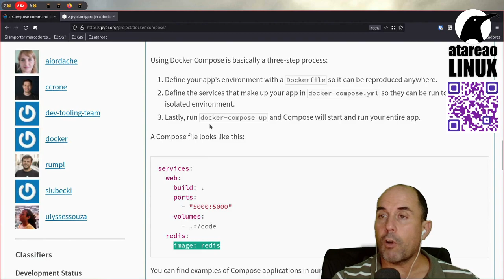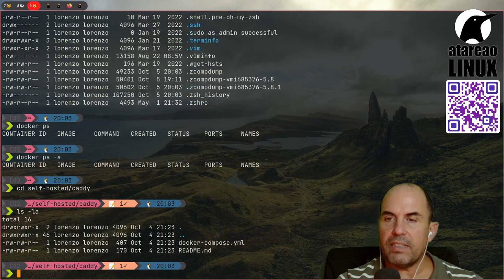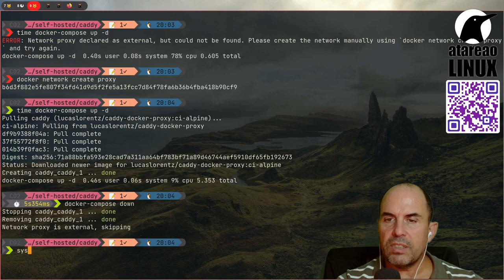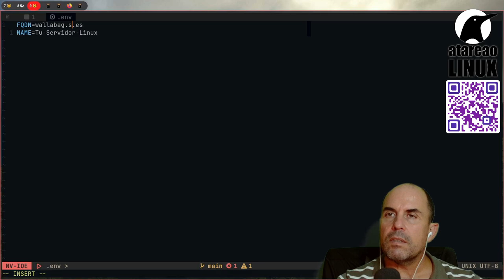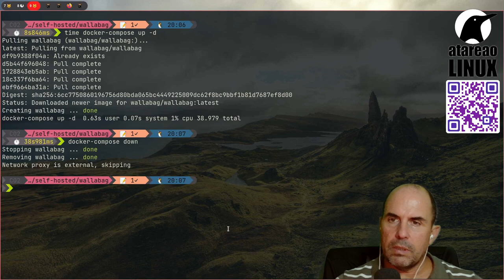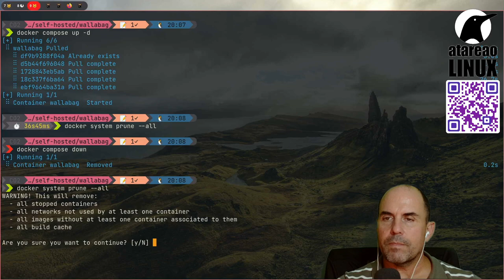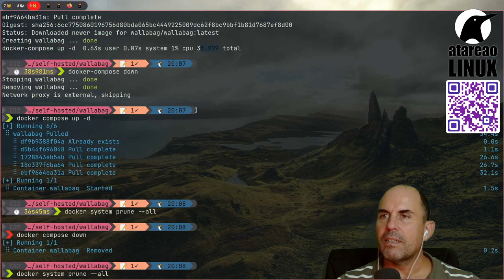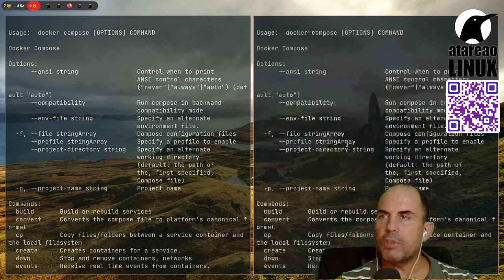De docker-compose aplicación a docker compose plugin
Docker-Compose es una fantástica herramienta o complemento con el que gestionar y orquestar los contenedores de forma realmente sencilla. Te permite levantar varios contenedores de una vez utilizando un archivo yaml.